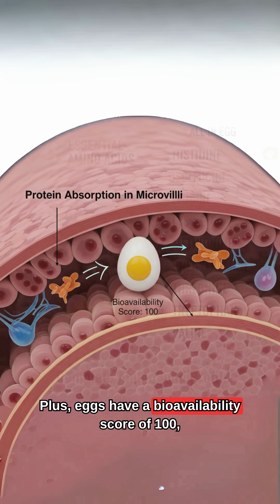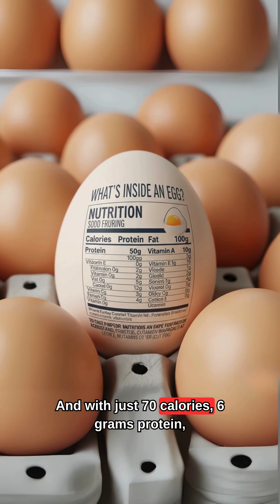Are Eggs the Ultimate Protein Source? 🥚💪 Let’s Find Out!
This quick explainer breaks down why eggs are bioavailable, balanced, and budget-friendly—with 6g of complete protein in each one.
Find out how many you can safely eat, how they stack up to whey, and why cholesterol fears are outdated.
👉 Follow Muscle Mind Learning for science-backed fitness facts!